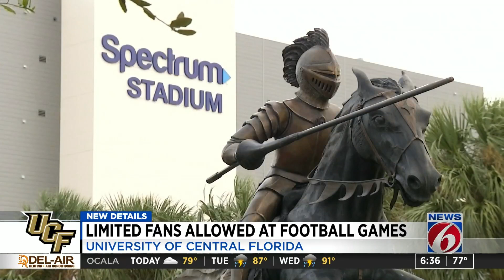UCF to allow some fans at home opener